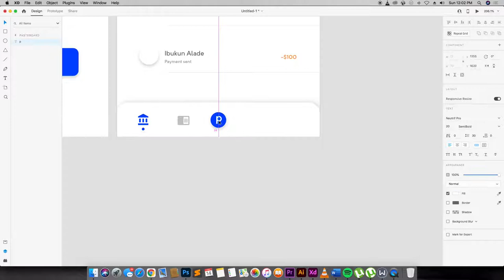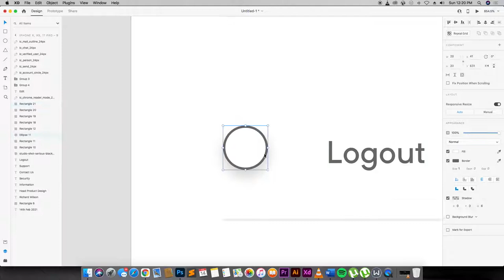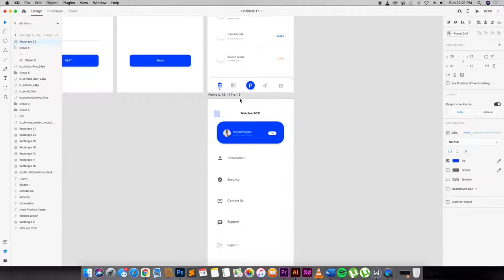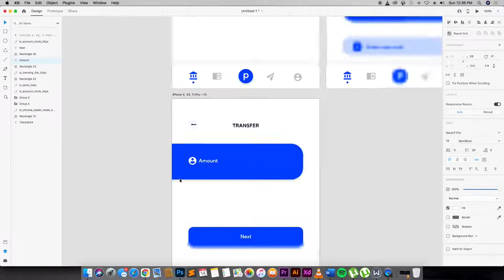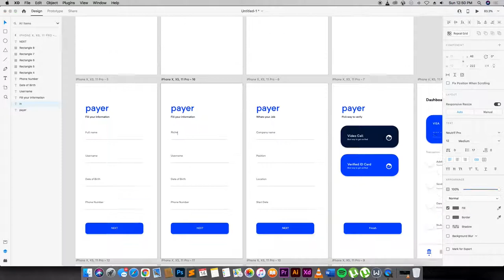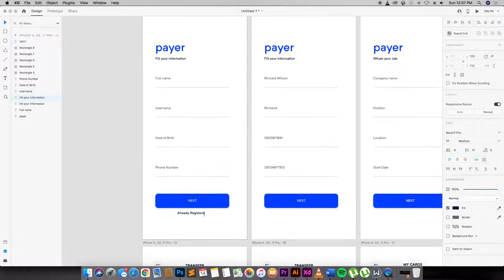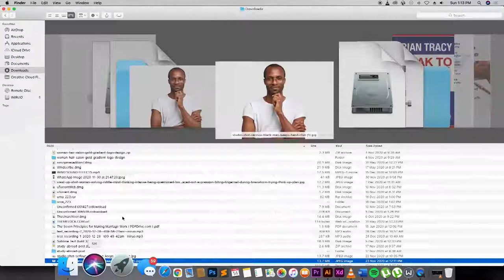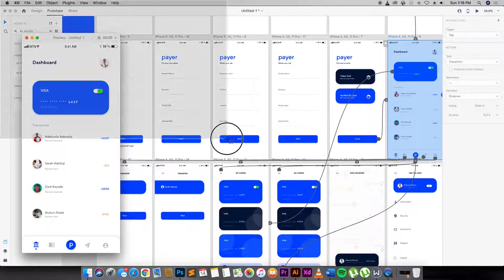Designing a Banking Mobile app from Scratch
Timelapse Tutorial Designing a Mobile Bank App UI